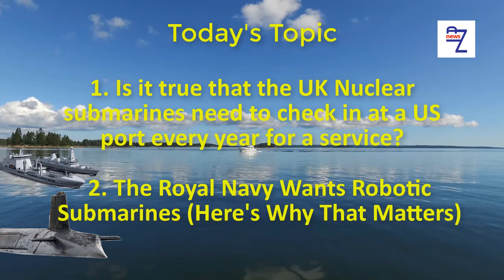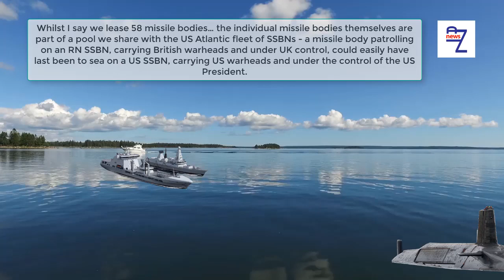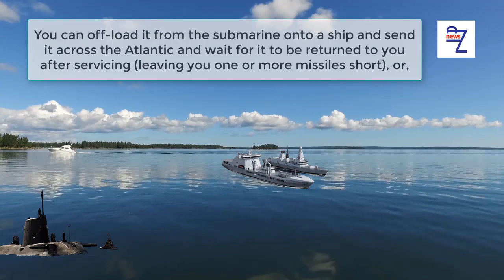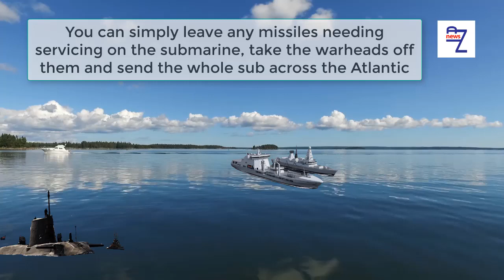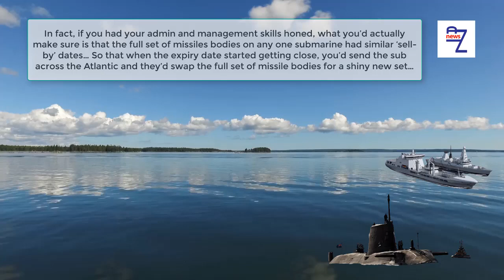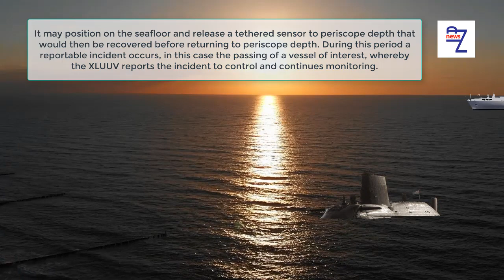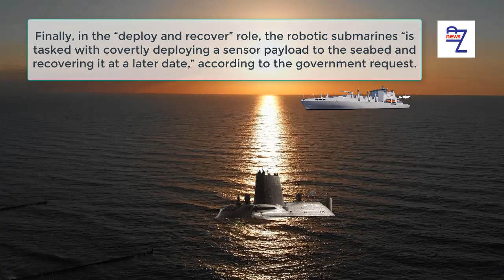Is it true that the UK Nuclear submarines need to check in at a US port every year for a service?